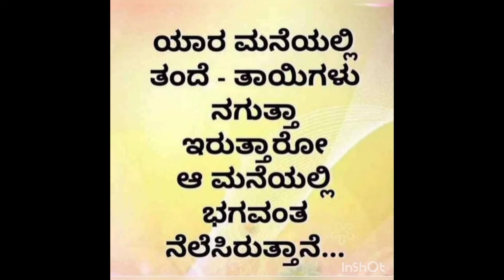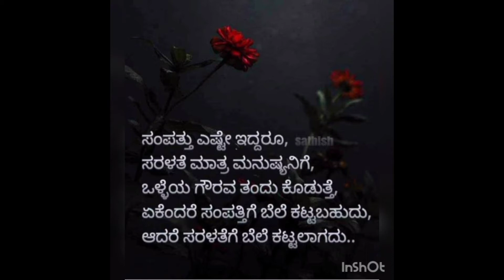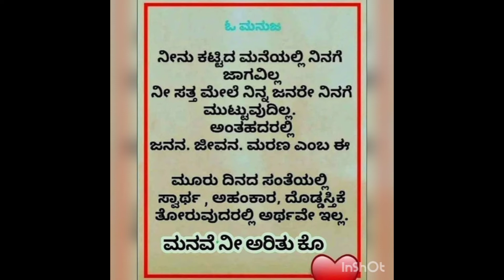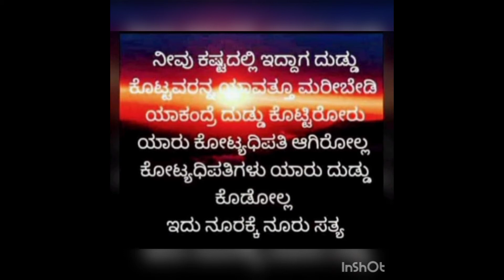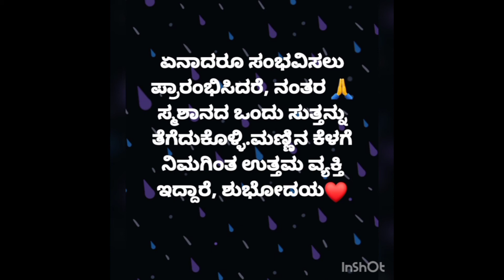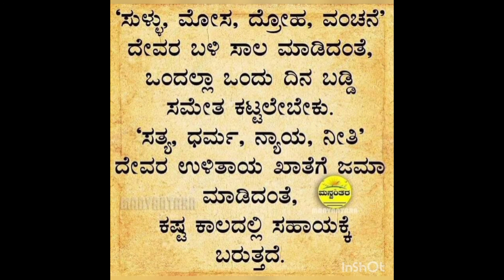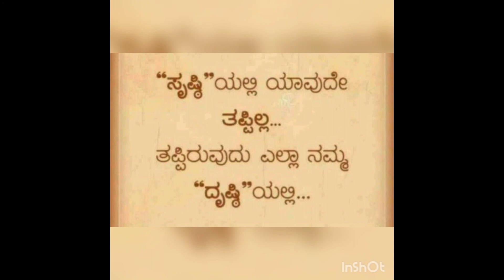KANNADA GOLDEN WORDS PART-1 BY ZAHEER AHMED KHAN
BEST URDU QUOTES PART 1